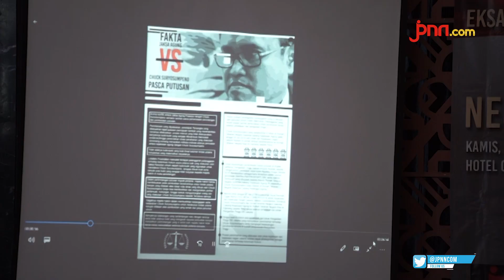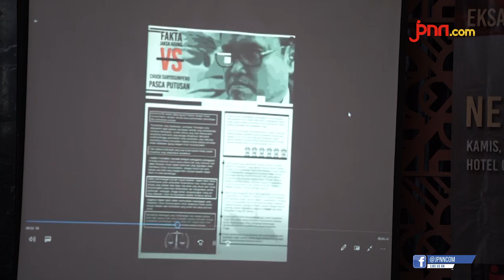Jaksa Agung Dinilai Sewenang-wenang Terhadap Jaksa Chuck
jpnn.com, JAKARTA - Pakar Hukum Pidana Lucianus Budi Kagramanto menilai Jaksa Agung HM Prasetyo bertindak sewenang-wenang kepada Jaksa Chuck Suryosumpeno...